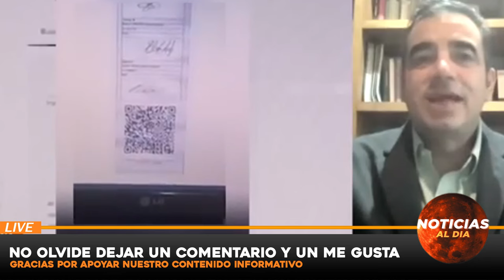URGENTE ULTIMA HORA HOY, NOTICIAS de VeNEZUELA 03 OCTUBRE del 2024, Noticia mundial seguros